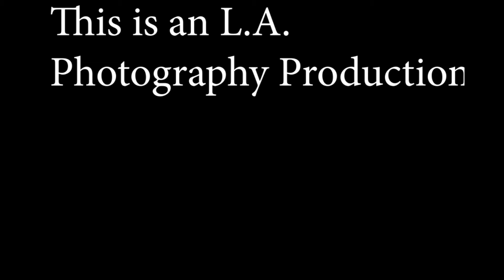L A Photography Picture Video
Ok, my music fans... This is my first video using Premiere and my first Photography/music video. I created the track to the slide show. I hope you guys enjoy